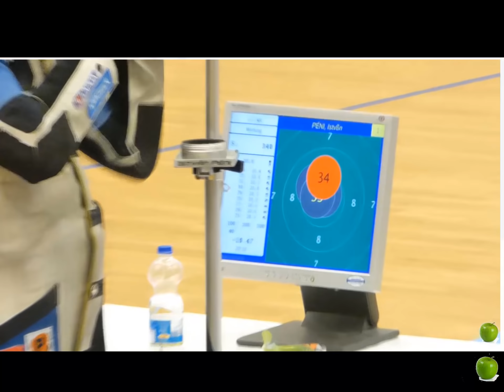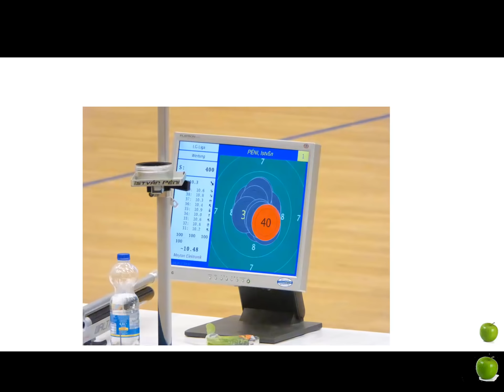Istvan Peni, Bundesliga, erster Schuss Video 196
Erster Schuss First Shot